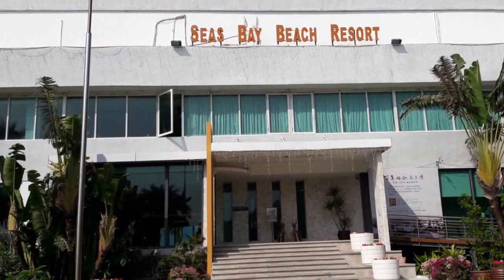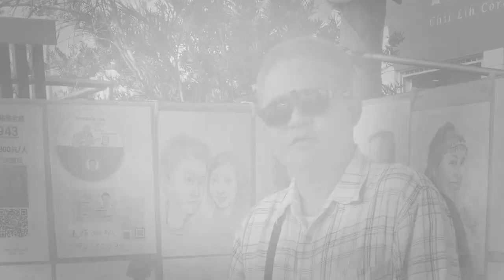踩光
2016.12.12西子灣.高雄港.愛河